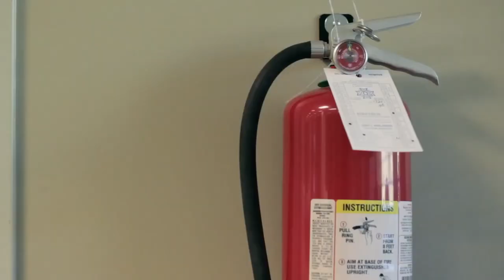Douglas Daily: Thanksgiving Cooking Safety